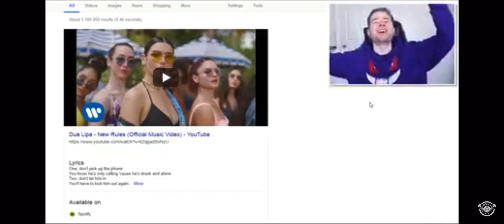DanTDM reacts To him singing New rules (Dan reacts 1)